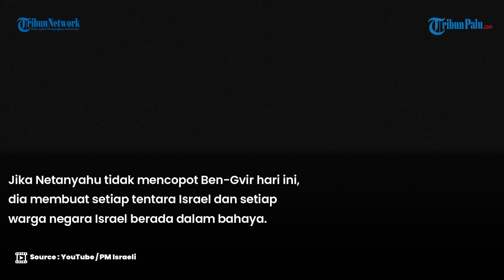AS Setop Kirim Senjata ke Israel, Menteri Zionis Ngambek & Tulis 'Hamas Cinta Biden' dengan Emoji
Tulisan tersebut muncul setelah pemerintah Amerika Serikat (AS) di bawah kepemimpinan Presiden Joe Biden menghentikan pengiriman senjata ke Israel.

Yair Lapid, pemimpin oposisi Israel, mendesak Benjamin Netanyahu untuk segera memecat Ben-Gvir.

Jika Netanyahu tidak mencopot Ben-Gvir hari ini, dia membuat setiap tentara Israel dan setiap warga negara Israel berada dalam bahaya.

Sebelumnya, Ben-Gvir menuding Biden bersekutu dengan musuh Israel dan menyebut upaya Biden untuk menekan Israel adalah hal yang salah.

VP : Gunnn

Update TribunPalu.com:
Fanpage Facebook : Trlibunpalu.com
YouTube TribunPalu: Tribun Palu Official